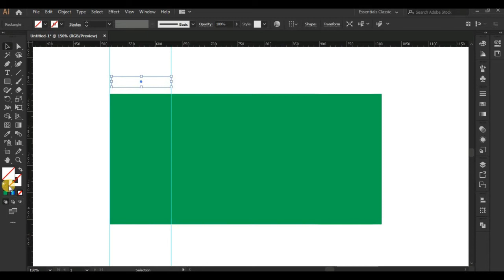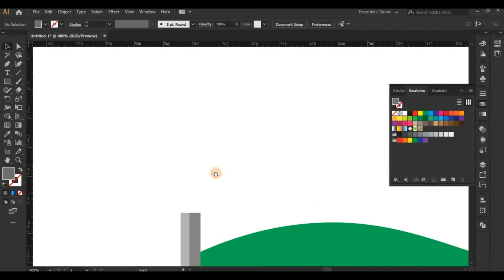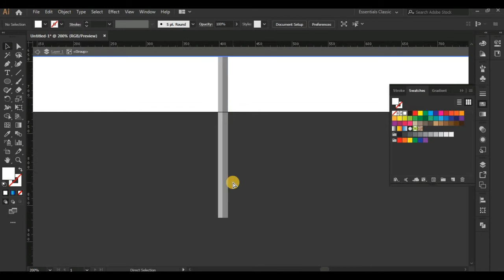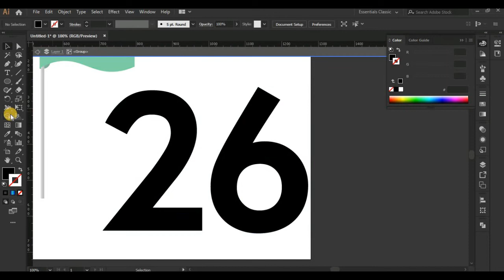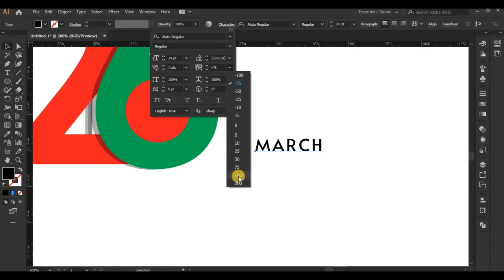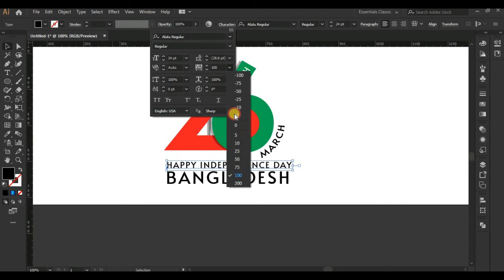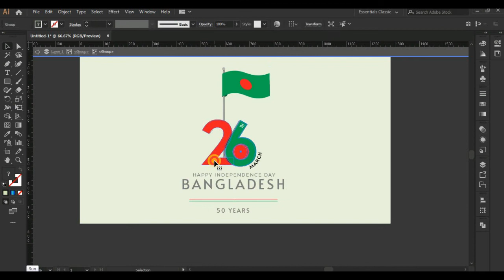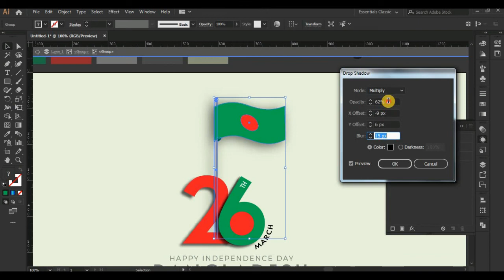Create Unique Typography for Bangladesh's Independence Day! | Graphics House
In this video, I'll show you how to create unique typography for Bangladesh's Independence Day!

By using different fonts, I'll be able to create a unique look for the Independence Day celebrations in Bangladesh. Not only will this look great on your website or social media page, but it will also help to promote Bangladesh's culture and heritage.

Hi, I am Dalower Hossain. I am a professional graphic designer. I love doing my work. I do a lot of designing on Social Media Banners, Brochures, Flyers, Postcards, Banners, birthday cards, Tshirts, Letterheads, Infographics, business cards, etc.